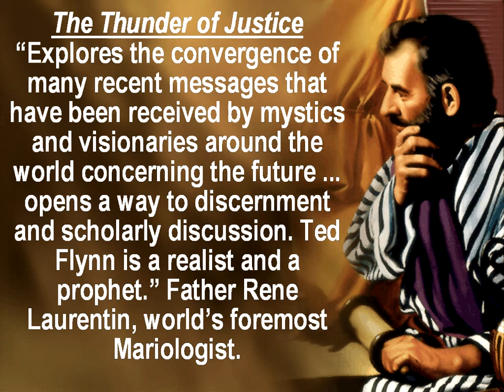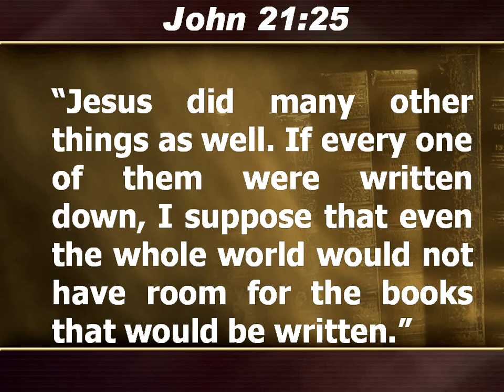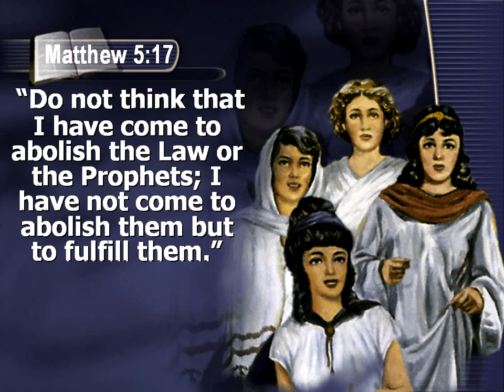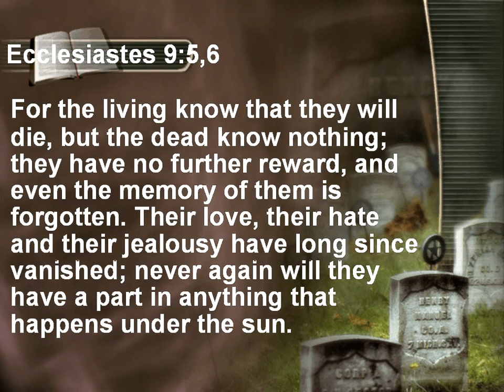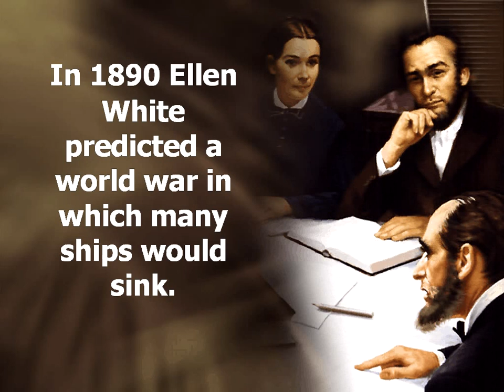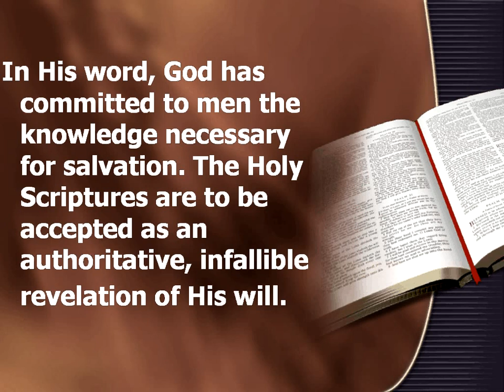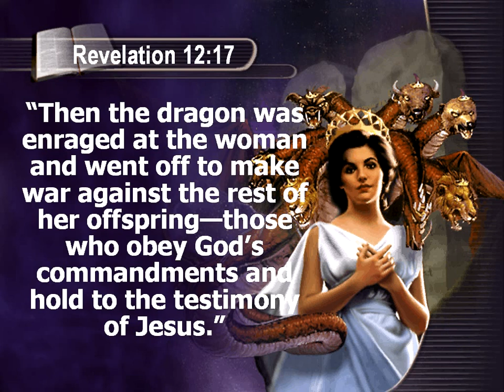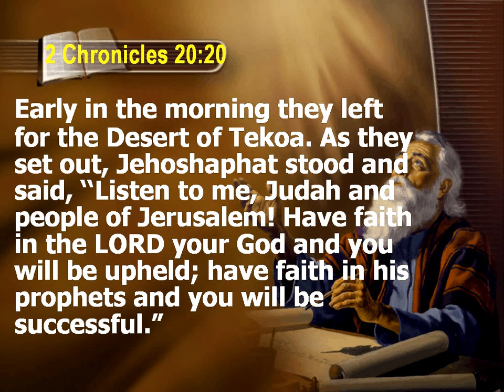40 (Ellen G. White 2) Discoveries from Ancient Civilizations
Episode 40 (Ellen G. White 2) of Discoveries from Ancient Civilizations by Francois du Plessis.